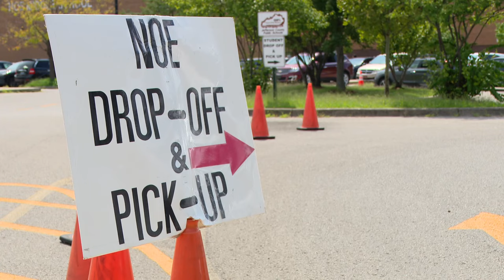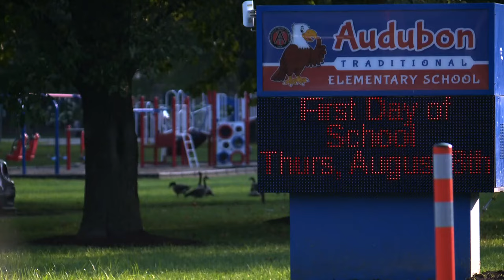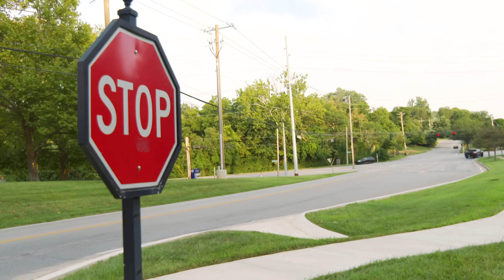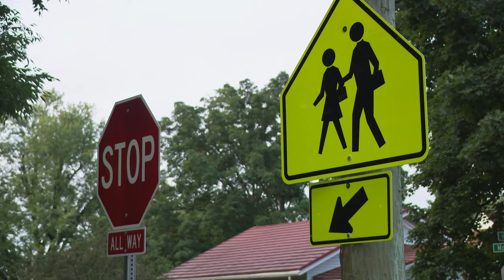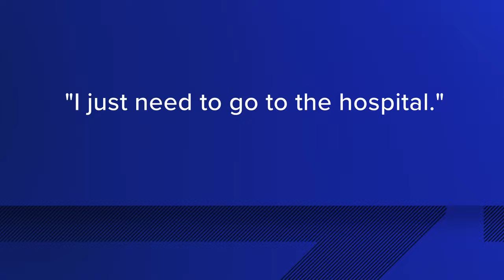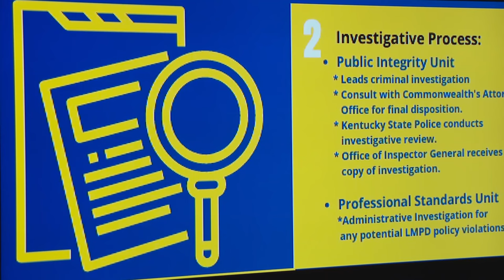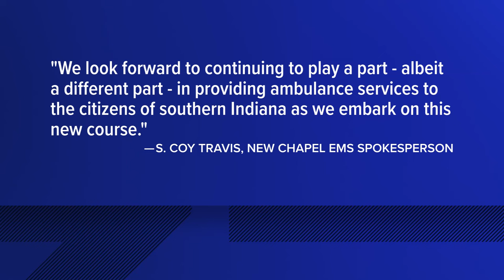WHAS11 Top Stories: 11 p.m. Aug. 8, 2024